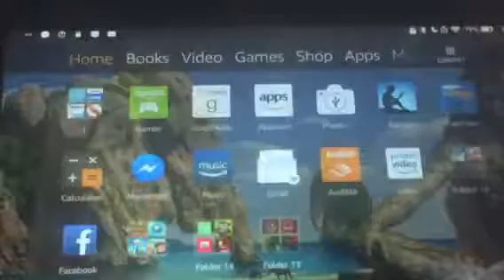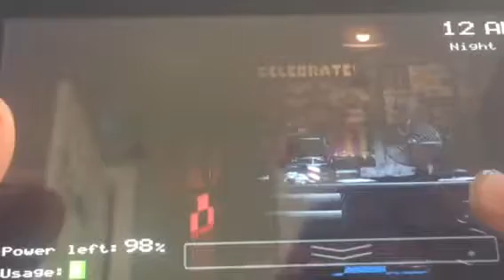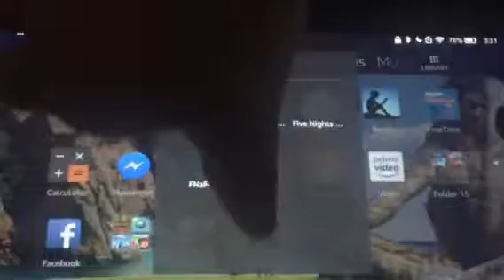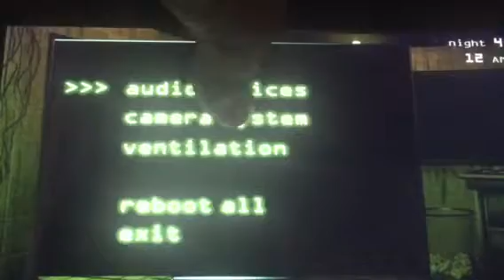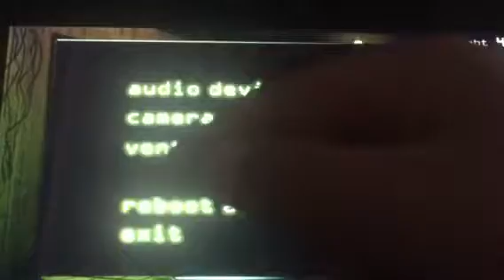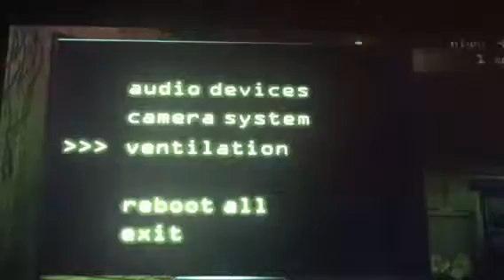Fnaf 1 and 3